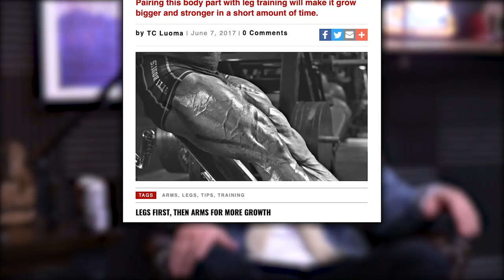If You Skip Leg Day, Your Arms Won’t Grow As Much As They Could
Mindpumpstore.com

Minddpumppartners.com

Free resources & guides on building muscle, fat loss, improving mobility, & more